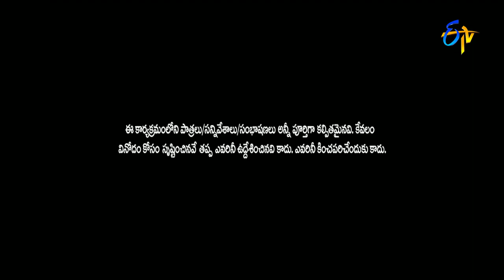BulletBhaskarSunamiSudhakarPerformance – Jabardasth - 18th August 2016 – ETV Telugu